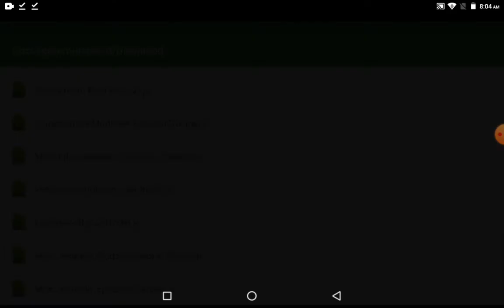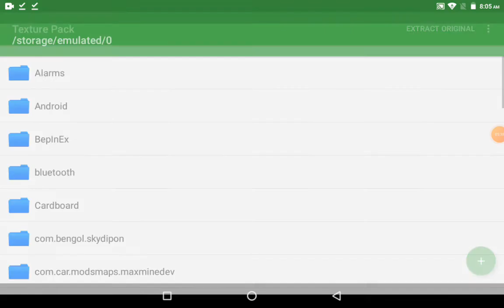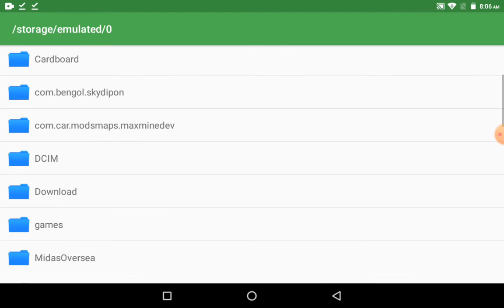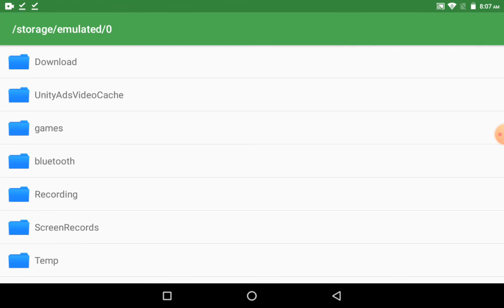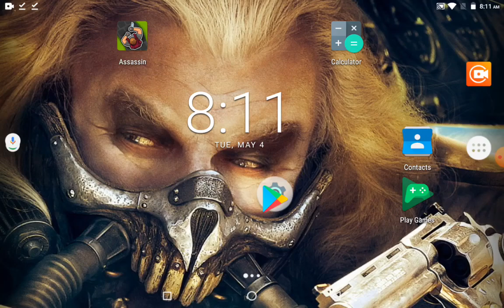2 of my favorite mods for mastercraft